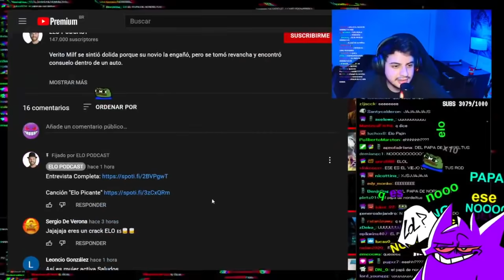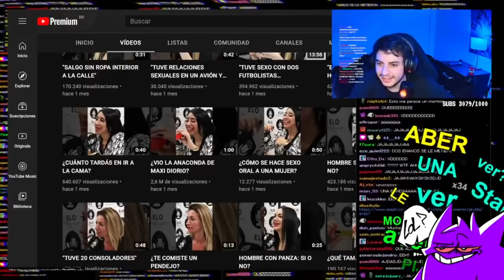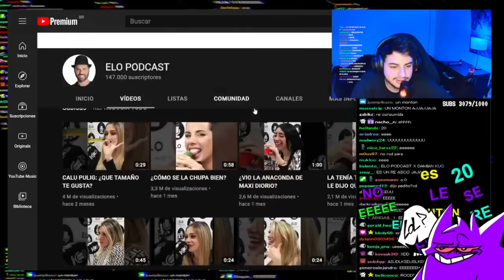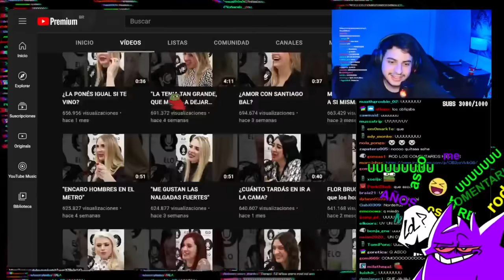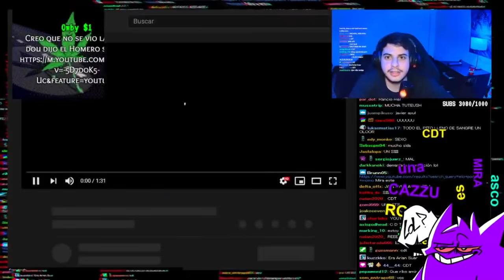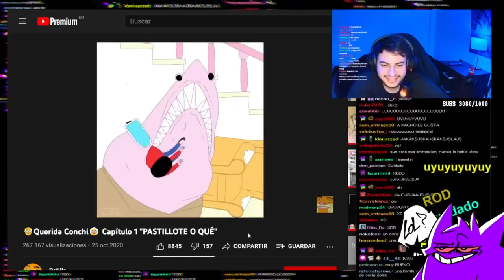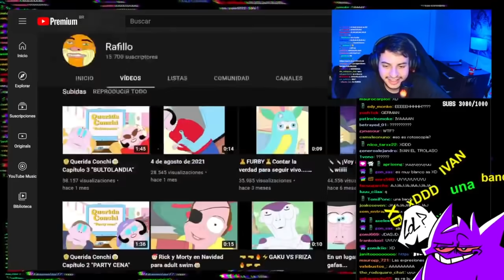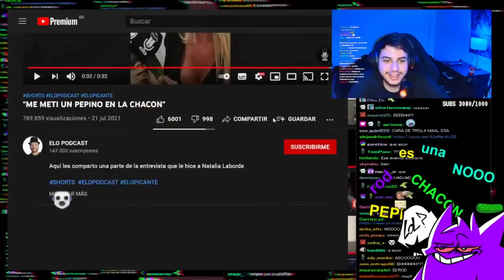RODSQUARE REACCIONA A ELO PODCAST Y UNA ANIMACION LOL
00:00 Elo podcast
4:20 Rafillo
6:30 Elo podcast

09 09 21